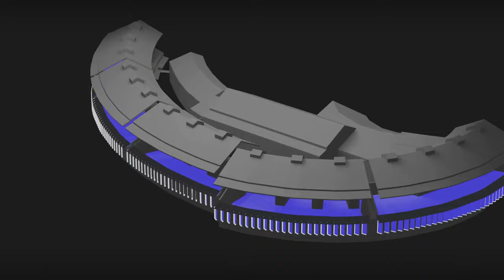スペシャル対談 Part 1 山極壽一 所長×岡田武史 FC今治 会長（元サッカー日本代表監督）「環境問題、文化、コミュニティの関係とは？」【Studio地球研】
これまでサッカー日本代表の監督を務め、日本のサッカーを牽引してきた岡田武史さん。今、J3リーグ「FC今治」の代表取締役会長として、サッカーだけでなく、今治を元気にする地域の活動や環境問題、教育にも力を入れています。地域のコミュニティーで様々な活動に取り組む中、山極壽一所長が「共助のコミュニティ」について書いた記事に共感した岡田さんが、所長に会うために地球研を訪れ、スペシャル対談が実現しました。

この対談では、二人がそれぞれサッカーや環境活動、ゴリラ研究で地域コミュニティーと深く関わってきた経験から、地球環境問題と文化、スポーツ、コミュニティーの関係が見えてきました。「これからは地方の時代」だと、将来への期待も語り合っています。

対談の様子を３回に分けて公開します。

Part 1: 「環境問題、文化、コミュニティの関係とは？」
00:00:00　オープニング
00:00:36　元サッカー日本代表監督がなぜ「ＦＣ今治」のオーナーに？
00:05:57　環境問題、文化、コミュニティの関係とは？
00:11:05　「自由」な発想は「型」から生まれる
00:14:41　より良い関係を築くゴリラのケンカ
00:18:12　相撲もサッカーも美しいぶつかり合い

総合地球環境学研究所